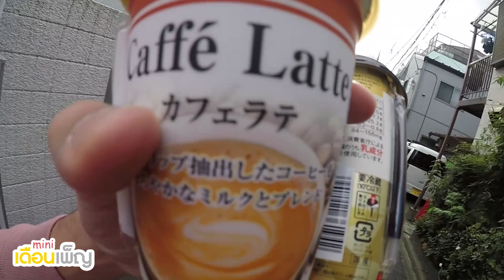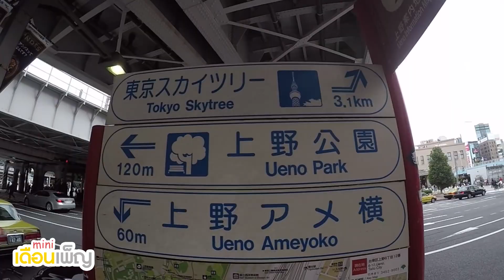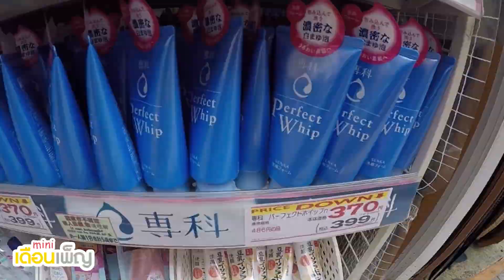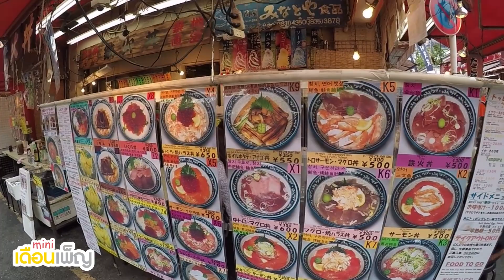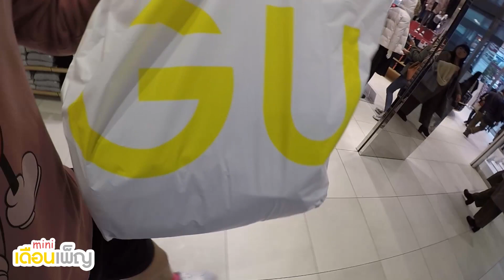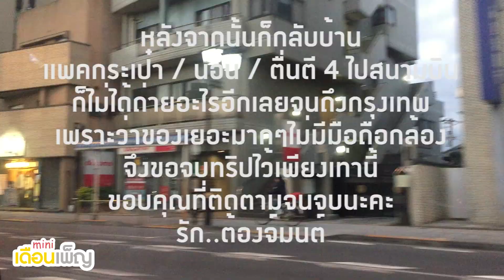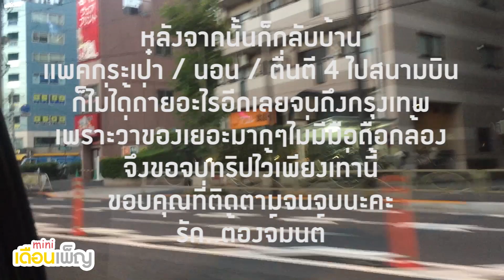มินิเดือนเพ็ญ : ต้องจ์มนต์ตะลุย"ญี่ปุ่น" Ep.8 Halloween (ตอนจบ)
มาถึงแล้วกับวันสุดท้ายของทริป วันนี้ก็จะเป็นวันที่ออกมาซื้อของฝาก / ของใช้ / ของที่ระลึก ให้เรียบร้อยในครึ่งเช้า แล้วจะรีบกลับมาแพคของเพื่อที่ตอนเย็นจะไปปาร์ตี้วันฮาโลวีนของญี่ปุ่น เขาบอกว่าที่ญี่ปุ่นคนแต่งตัวกันหนักมาก เลยอยากมาเห็นกับตาสักหน่อย และพอปาร์ตี้เสร็จก็รีบกลับบ้านนอนเพราะต้องรีบกลับกรุงเทพในไฟลท์เช้าตรู่ ยังไงก็หมดทริปแล้วขอให้ทุกคนได้ข้อมูลไม่มากก็น้อยกับทริปนี้นะคะ ฝากติชมกันด้วยค่ะ